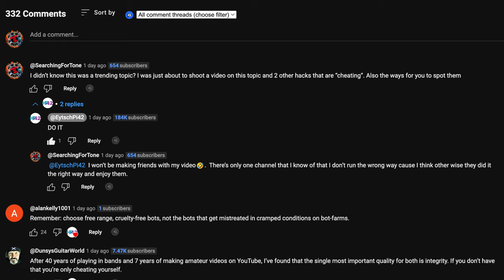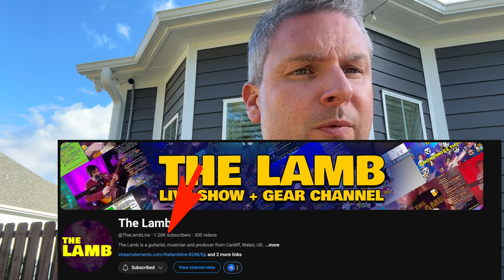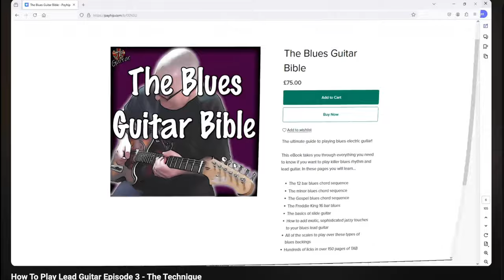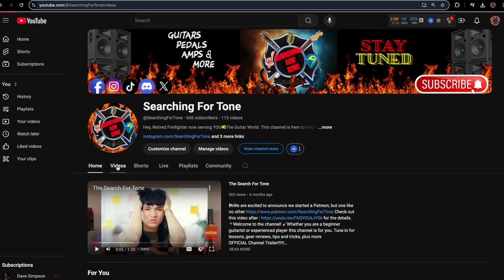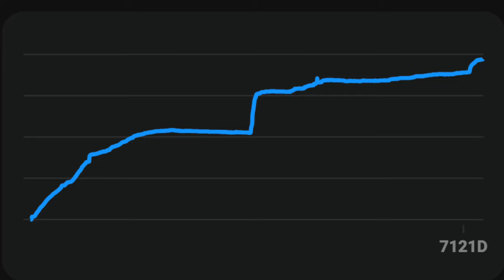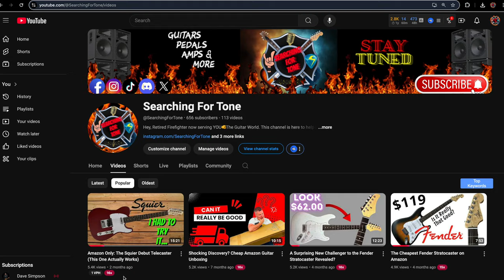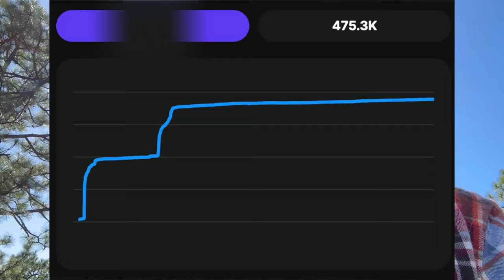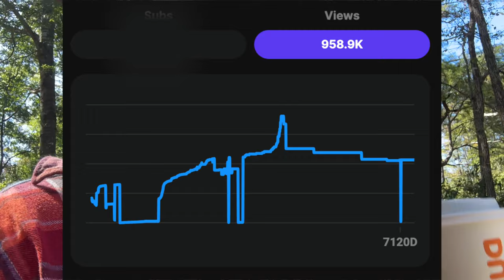Cheaters Are Getting EXPOSED, But These Guitarists Are Doing It Right!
🔻YouTube has always been a very competitive spot for Guitar Related Content Creators. Some(pictured here) are busting theirs to make great videos for you. If nothing else that comes from this video hopefully you check them out.
🔻However, there are some out there creating fraudulent channels with inflated views and "non existent subscribers". We highlight three tactics used by these culprits, and give you the tools to identify their actions.
🔻We specifically do not mention the bad actors in this video, so if you were looking for that, I'm sorry.

Please Check Out The Channels Mentioned Here
@TheLambLive The Lamb Live
@BenCoombs  Ben Coombs
@Dave6SS  6StringStanger
@JRobsonGuitar  John Robson Guitarist
And Inspiration For This Video
@stevecassidyguitar  Steve Cassidy Guitar
@EytschPi42  Henning Pauly

Links of Interest:
🔹Gear We Use For Filming Videos

⏰TIMESTAMPS⏰
0:00 Cheating On YouTube Is Not Cool
1:29 Backstory  Of Why I  Made This Video
3:25 First We Highlight 4 Greats Doing It The Right Way
3:41 The Lamb- The Most Interactive Livestream Out There
6:01 Ben Coombs- The Best Interactive Guitar Community
7:42 6StringStanger- Honest Gear Reviews, From a Regular Guy
9:17 John Robson Guitarist- Most Soothing Soul, and Accomplished Teacher
11:17 Probably The Reason You're Here To Find Out About The Way Channels Are Cheating And How To Spot Them
11:33 Tactic Number 1 These Fraudulent Channels Are Pulling Off
13:36 Tactic Number 2 Fake Reviewers Are Using To Make Them Look Popular
17:05 Last Tactic Was A Bit Apprehensive About This One, Might Draw Some Heat From This
22:00 For The Content Creators, Heres How To Use The Tools To Help You Spot A Fake

Media Used In Making of this Video Not Our Own:
All Clips were Taken from their Respective Channels Mentioned
Or From Yarn.co